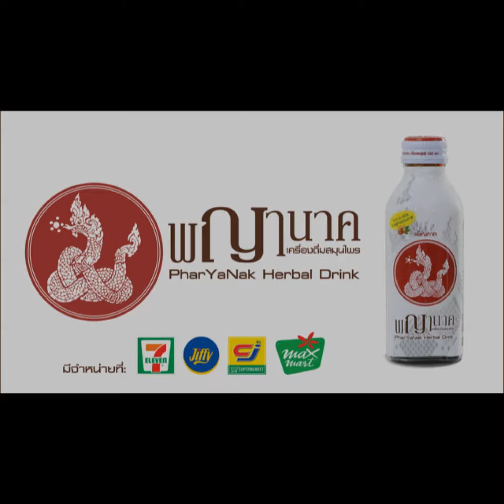บอกแล้ว!!! หวย 30 ล้าน เป็นของผม | อีจัน EJAN